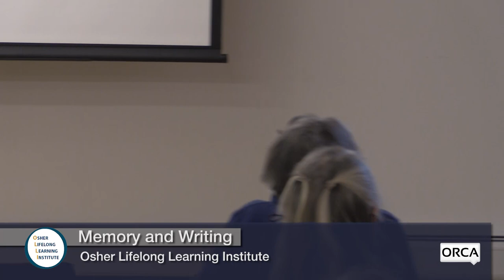Osher Lifelong Learning Institute - Writing and Memory